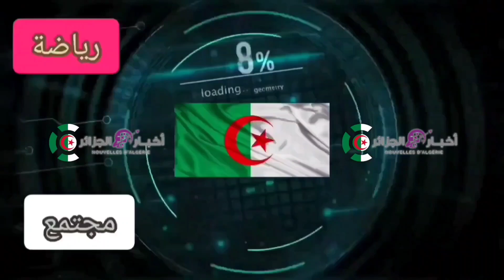نتائج الجولة الـ 25 للمحترف الأول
كرة القدم - نتائج الجولة الـ 25 للمحترف الأول